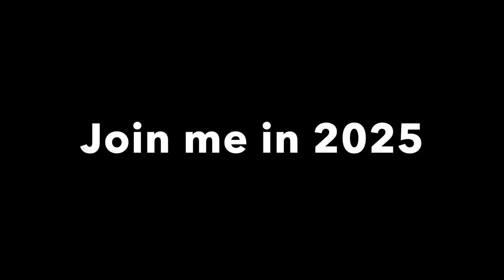Northern California Photo tour 2025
Preview of my photography tour to northern California in Jan/Feb of 2025 to view and photograph elephant seal pups, monarch butterflies, and sea otters.